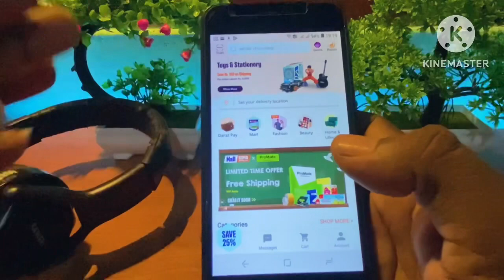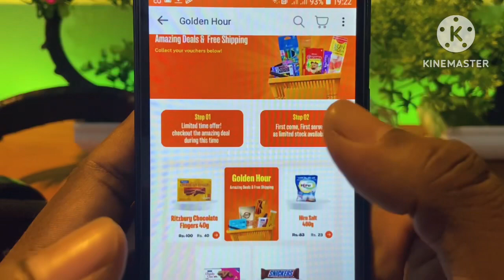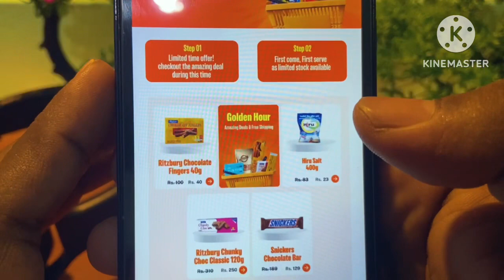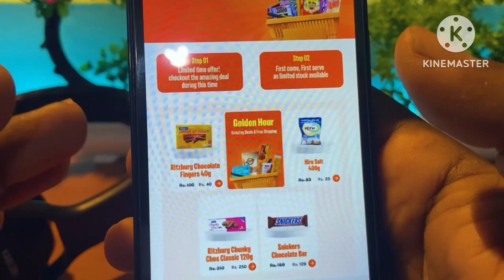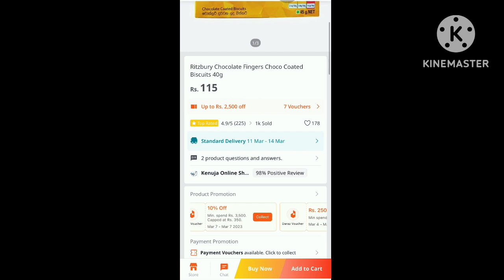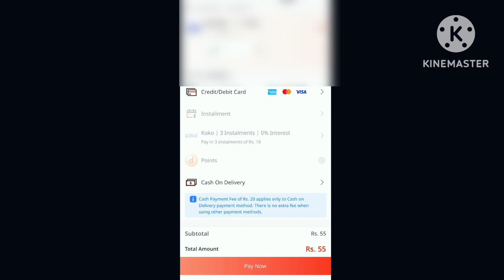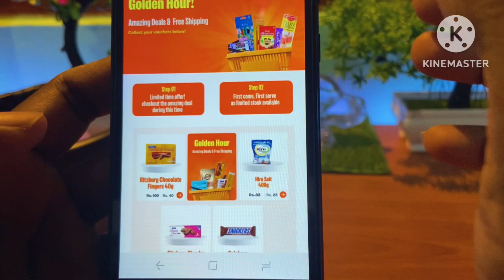නිකන් වගේ හරිම අඩුවට බඩු ගන්න\ Daraz offer 2023\Daraz golden hour\Sl lucky